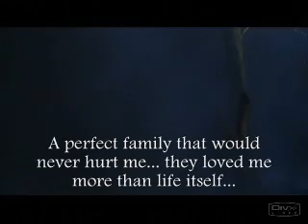Altered Reality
My name is Lily Evans... and I had the perfect life.
A perfect family that would never hurt me... they loved me more than life itself.
A mother, Rose. Father, Langdon. And a sister, Petunia.
And then it all changed.
And I was alone... Or so I thought.
And then I met them... my sisters.
This is my "Altered Reality."

Clips from: Harry Potter, Charmed and The Virgin Suicides.

Lily: Kirsten Dunst
Piper: Holly Marie Combs
Phoebe: Alyssa Milano
Prue: Shannon Dohtery

NO COPYRIGHT INFRIGEMENT INTENDED. NONE OF THIS MATERIAL BELONGS TO ME. OTHER THAN THE PLOT FOR THE STORY.